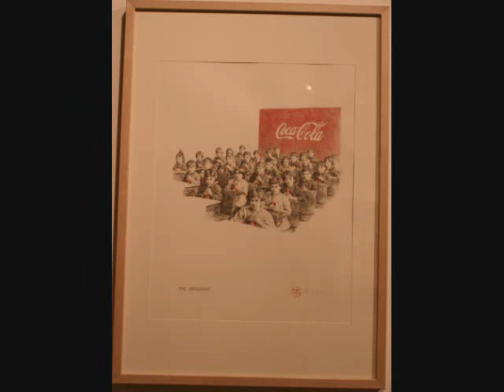The Art Studio: Latcham Gallery 2010 Juried Exhibition Part 1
Valerie Ashton from Whistle Radio 102.7 FM talks with the jurors from the 2010 Latcham Gallery Juried Exhibition